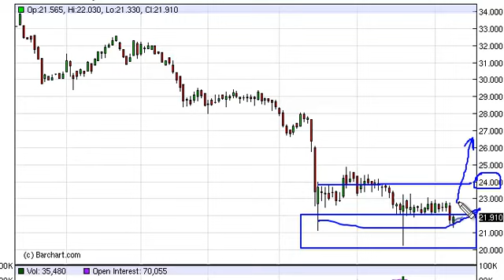Silver Technical Analysis for June 11, 2013 by FXEmpire.com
- June 11, 2013 commodity daily technical analysis for the Silver commodity.Find more information about Forex and Commodities News